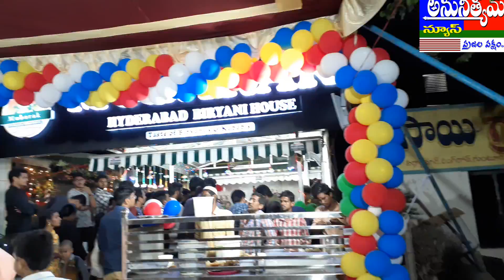Mubarak hyderabad biryani house 2020 new year celebrations...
Gujjanagundla , Guntur.